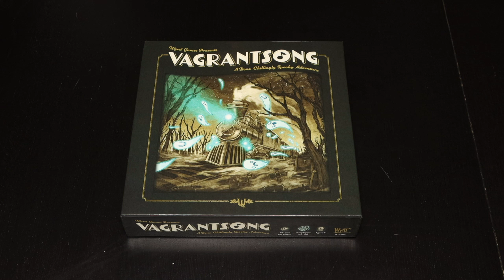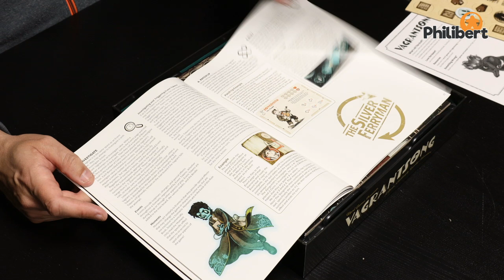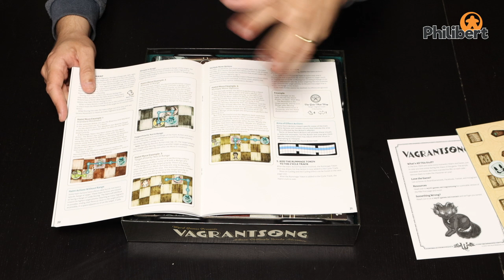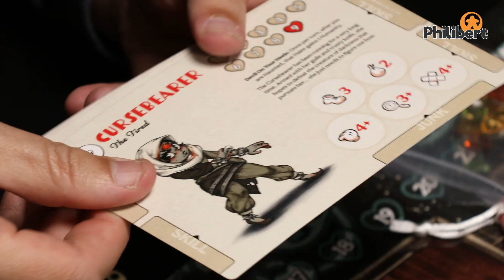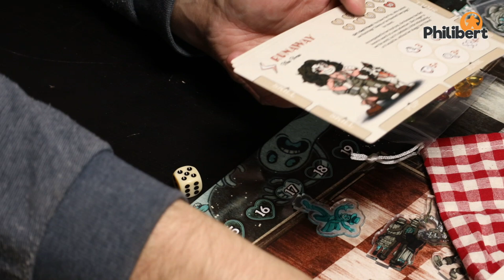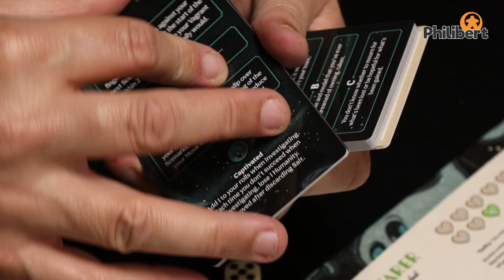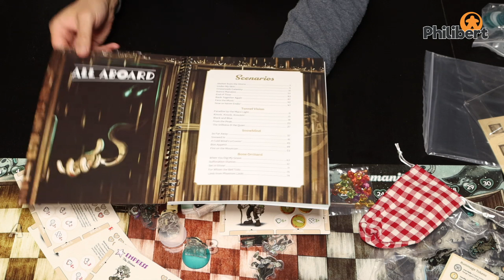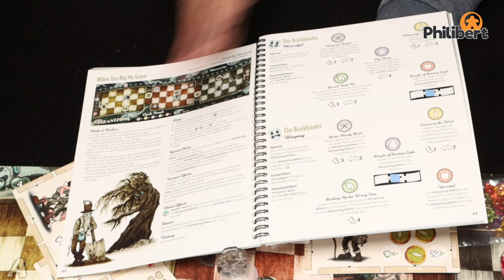Vagrantsong: A Bone Chilling Spooky Adventure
Vagrantsong est un jeu de plateau coopératif dans un univers proche de celui de Malifaux.